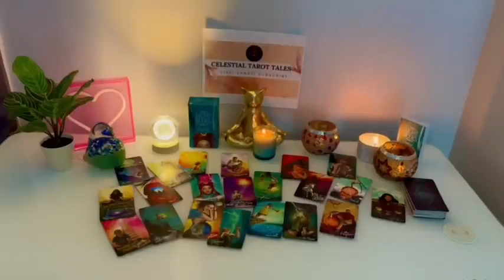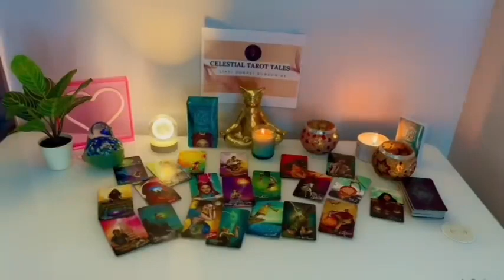CANCER ❤️✨, EXPLOSIVE 🧨 COMMUNICATION 🗣️ YOU’RE NOT EXPECTING 🫢GET READY 😵‍💫💌OCTOBER LOVE 2024